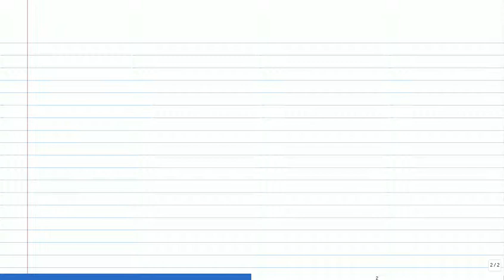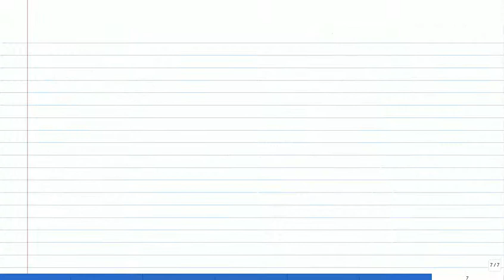Teoria dei Sistemi e del Controllo - Lezione 19